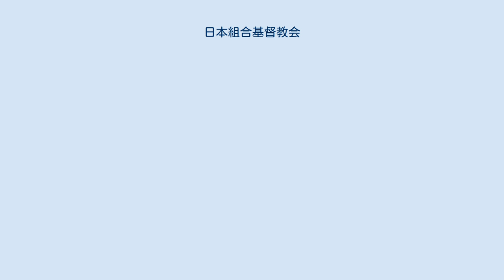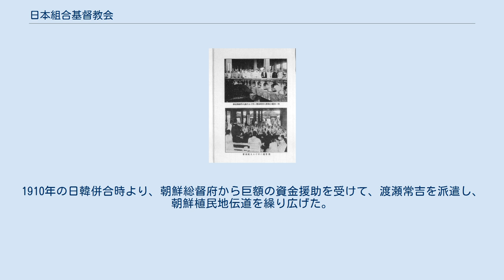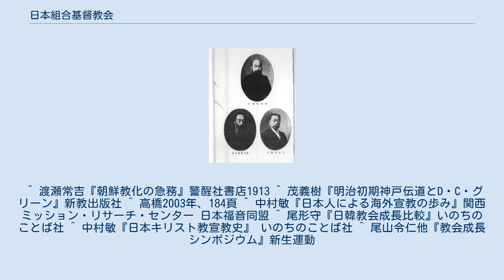日本組合基督教会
組合教会の三元老 同志社全景と原田助社長 第一回組合教会大会親睦会と朝鮮人牧師、伝道師 日本組合基督教会、（にほんくみあいキリストきょうかい）は、戦前のキリスト教会の主流派の一つで、1941年に日本基督教団に統合されて消滅した会衆派の団体。
 グリーン宣教師 アメリカの最初の海外伝道組織のアメリカン・ボードは、会衆派、長老派、オランダ改革派などが加わり、無教派的な組織だった。
日本の組合教会は、アメリカン・ボードのD・C・グリーン宣教師夫妻の来日から始まる。
 アメリカン・ボードの関係教会には、やがて同志社を卒業した熊本バンド出身の伝道者が加わり、関西、群馬、岡山、愛媛など各地に教会が設立された。
アメリカン・ボードと熊本バンドの二つが、日本組合基督教会の源流である。
1874年4月19日に洗礼を受けた11名によって創立された神戸公会は、当初から会衆制を採った。
1878年に、開拓伝道や協力活動のために日本基督伝道会社を結成した。
1880年代に、各教派が伝道組織を固めたために、伝道のために組み合わされた組織の意味として、1886年に日本組合基督教会を設立した。
 明治38年(1905年)10月、本郷教会において第21回総会が開かれ、従来アメリカン・ボードより援助を受けていたミッション補助教会を、すべて組合教会で引き受け、独立自給することを決議した。
 その後、組合とミッションの両方の委員の会議の結果、組合教会は自らに属する教会を明確に区別し、それらは伝道会社からの補助があったとしても、ミッションより独立自給することになった。
このように、組合教会は日本で最初にミッションから独立し、自給自治を達成することになった。
 やがて、ミッションと組合の間の不信感も解消され、教会側は直接伝道に携わる宣教師に伝道会社の客員として協力するように要望して、ミッションもこれを受けいれた。
 その後、一致教会との合同の協議を重ねるも不調に終わり、同志社を拠点に活動し、「組合教会の三元老」と呼ばれた海老名弾正、小崎弘道、宮川経輝らの指導の下に日本のプロテスタントの中の三大教派の一つになる。
1910年の日韓併合時より、朝鮮総督府から巨額の資金援助を受けて、渡瀬常吉を派遣し、朝鮮植民地伝道を繰り広げた。
1912年には教職者142人、教会数91、教会員17816人となる。
1920年代ごろから天皇制を賛美した。
1941年に日本基督教団に第三部として参加し組織は消滅する。
 1935年(昭和10年)には長谷川初音が最初の女性牧師に就任する。
 神学的にはリベラルな傾向が強かった。
1889年に指導者小崎弘道が同志社で行われたYMCAの夏季学校において、「聖書のインスピレーション」と題する講演で高等批評を擁護し、聖書信仰を否定した。
ここから日本のリベラルが始まると言われる。
また金森通倫はモーセ五書はユダヤ人の伝説や神話の寄せ集めであると主張した。
 ^ 渡瀬常吉『朝鮮教化の急務』警醒社書店1913 ^ 茂義樹『明治初期神戸伝道とD・C・グリーン』新教出版社 ^ 高橋2003年、184頁 ^ 中村敏『日本人による海外宣教の歩み』関西ミッション・リサーチ・センター 日本福音同盟 ^ 尾形守『日韓教会成長比較』いのちのことば社 ^ 中村敏『日本キリスト教宣教史』 いのちのことば社 ^ 尾山令仁他『教会成長シンポジウム』新生運動